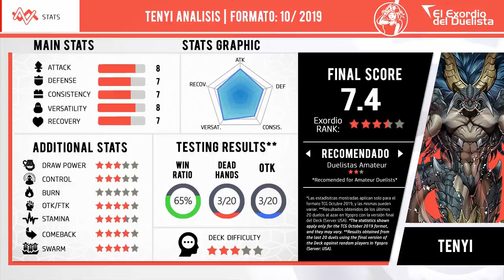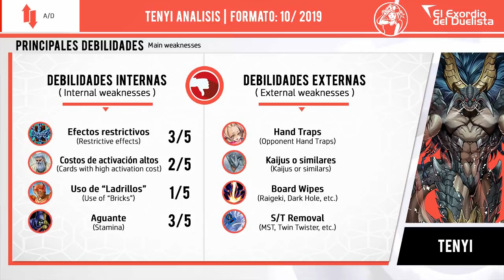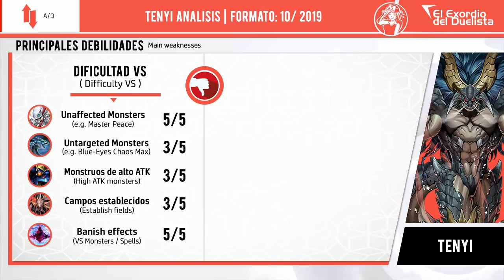Deck TENYI + Análisis 📈 | Post CHAOS IMPACT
YGOPRO, TENYI Deck, TENYI 2019, Deck TENYI, TENYI Ygopro, TENYI Deck 2019, TENYI Deck Ygopro, Deck TENYI Post Chaos Impact

TENYI Deck | DECKLIST

MONSTERS | 24

Phantom Skyblaster x1
Mare Mare x1

SPELLS | 11

Flawless Perfection of the Tenyi x2
Vessel for the Dragon Cycle x3

TRAPS | 5

Waterfall of Dragon Souls x3
Fists of the Unrivaled Tenyi x2

Dragon Ogre Deity of Tenyi x2
Apollousa, Bow of the Goddess x1
Borrelsword Dragon x1
Master of the Tenyi x1
Berserker of the Tenyi x1
Shaman of the Tenyi x2
Monk of the Tenyi x3
Knightmare Phoenix x1
LANphorhynchus x1
Link Spider x1
Linkuriboh x1